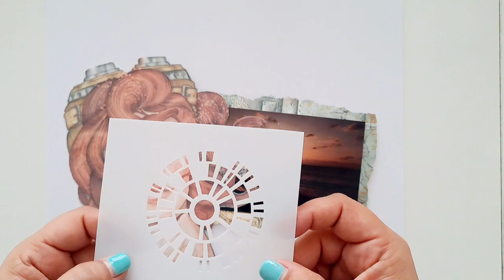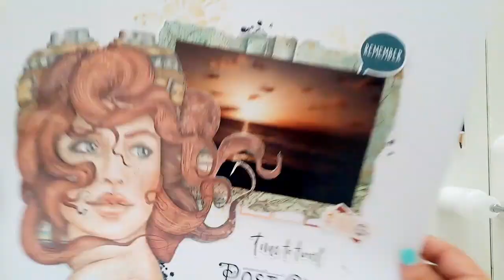Tuto n°1 pour la Box d'Octobre 2024 par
Suivez le pas à pas en vidéo d'Adeline pour réaliser une page de scrap Post Card!
Il reste quelques box d'octobre 2024, à retrouver dans le menu "Les Box des mois précédents"